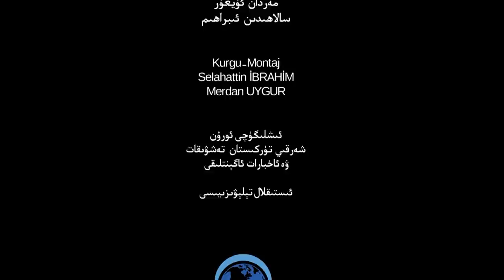ئىستىقلال كۈندىلىك خەۋەرلىرى 2022-01-04، خىتاي ئەرز قىلىندى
Istiqlal Kündilik Xewerliri 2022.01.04 / Xitay Erz Qilindi